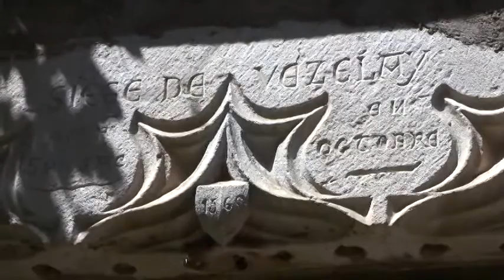Vezelay, France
the town and Abbey of Vezelay France in Burgundy